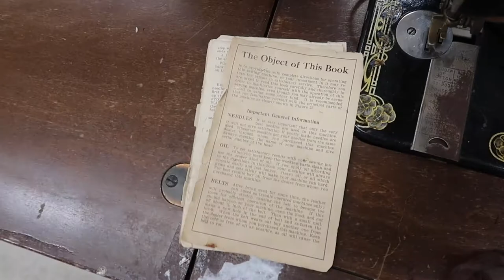VLOG #8 - Welcome to the 716!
Welcome to Buffalo, New York! A quick 6 hours trip from the big city. Enjoy the food, scenery and family time. Enjoy BUFFALOVE!

What are you? Dominican
Skin Type: Combo
Hair Type: 4C/4Z
Current Hair Style: Long Braids/Natural